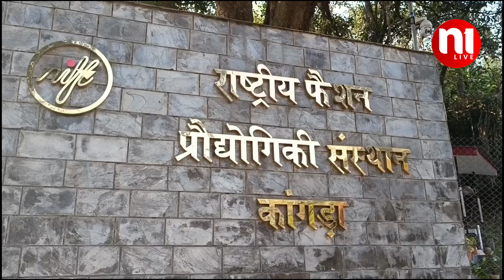पांच फरवरी को होगी निफ्ड की प्रवेश परीक्षा | N1Live